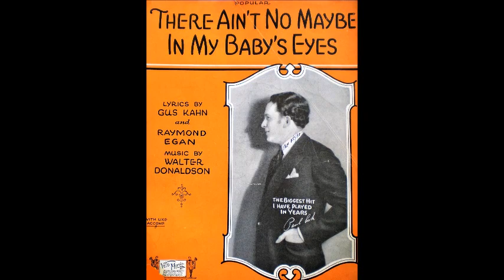There Ain't No Maybe In My Baby's Eyes - Harry Pollock's Blue Diamonds (1927)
Harry Pollock's Blue Diamonds as Fenwick's Dance Orch.

Harry Pollock , vn , dir . 2t / tb / cl , ss , as / cl , as / cl , ts / p / bb / d / Hal Yates , v .